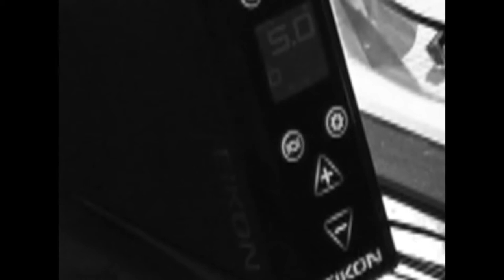The Road To Becoming a Professional Tattoo Artist with KP | EP 61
Memphis based tattoo Artist KP (Kyle Payne)  joins the discussion and shares the story of his tattoo career. Enjoy!